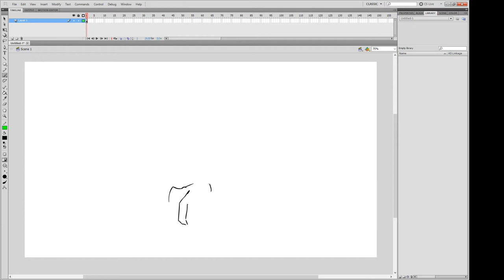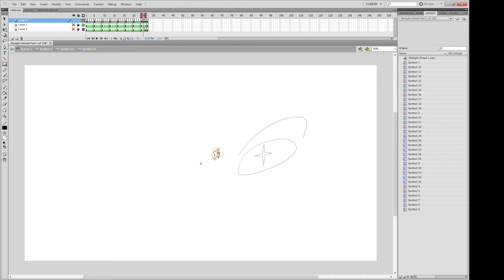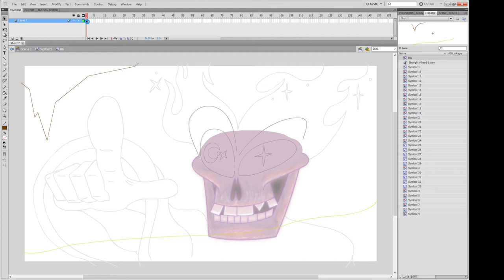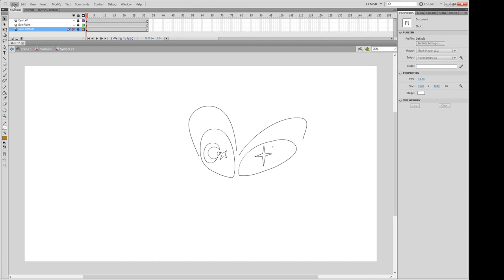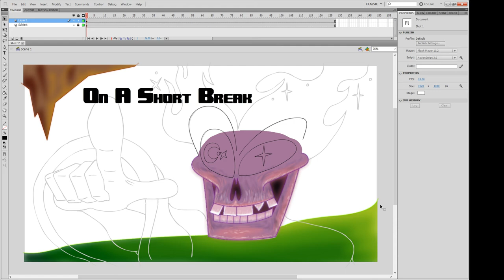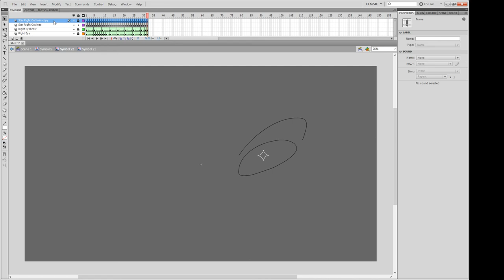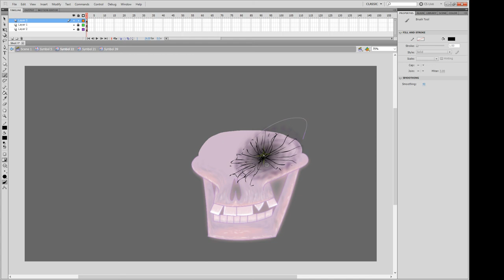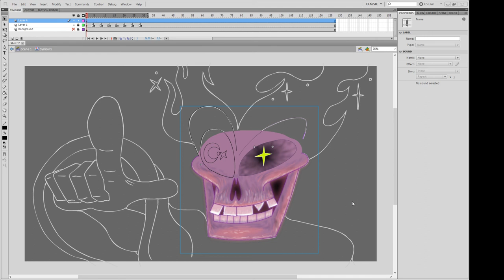Oscar Baldwin Animating a Feature Film From Beginning to End Part 1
Hi everyone. I'm animating a feature length film in Flash. I won't be talking so put on some music and enjoy watching it all come together. I'll also upload another video showing the process sped up. I'll reply to any messages you leave. It might take me a little while to do so however.